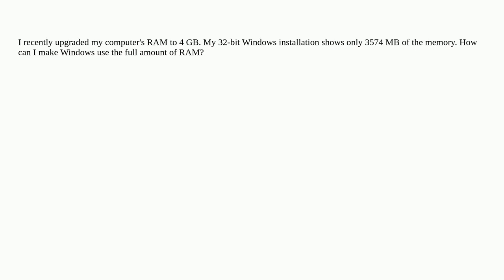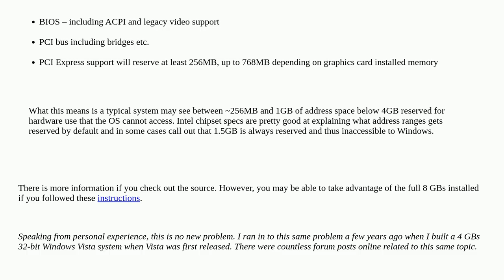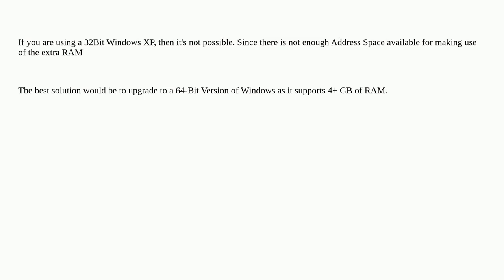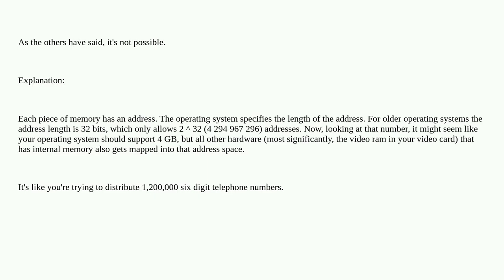Why does Windows only show about 3.5 GB of my 4 GB of RAM?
A special thanks goes out to the community

  windows 32-bit memory community-faq